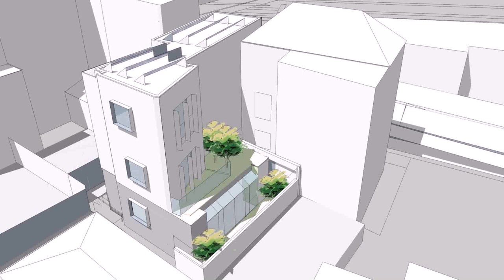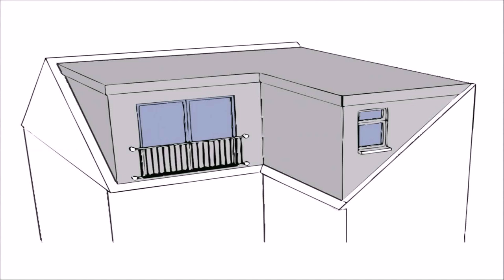Loft Conversion Architect Croydon (see description)